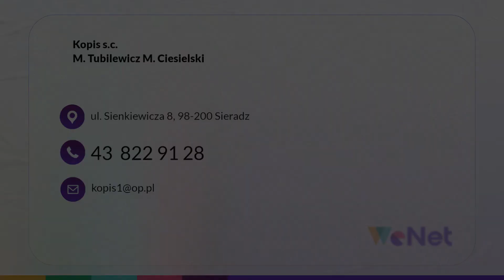Sprzedaż artykułów biurowych Chełm Kopis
SprzedażArtykułówBiurowych stanowi główny przedmiot naszej działalności. W firmie Kopis działamy w tym zakresie już od ponad dwóch dekad. Oprócz sprzedaży zajmujemy się również naprawą i serwisem urządzeń biurowych takich jak drukarki lub kserokopiarki. Nasza siedziba znajduje się na terenie Chełma w województwie lubelskim, a firmę założył Tomasz Szelest. Zapraszamy serdecznie do odwiedzenia naszej strony internetowej